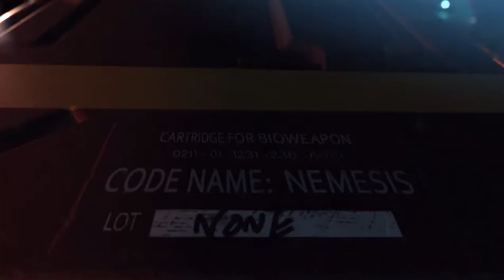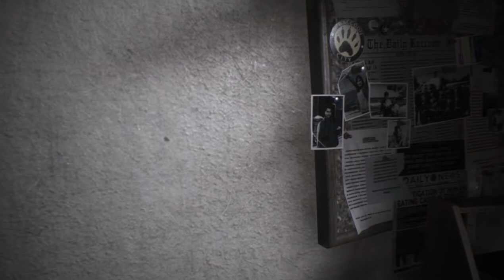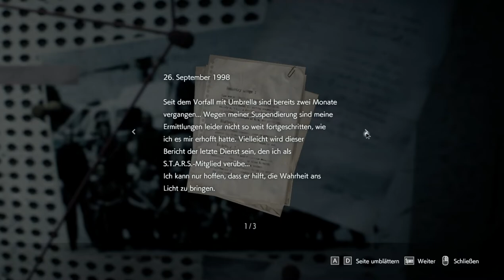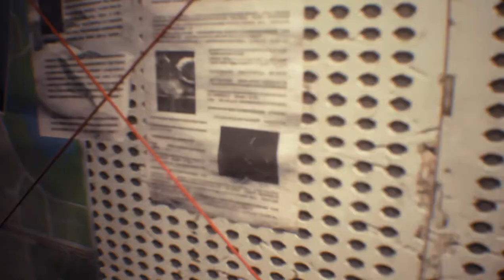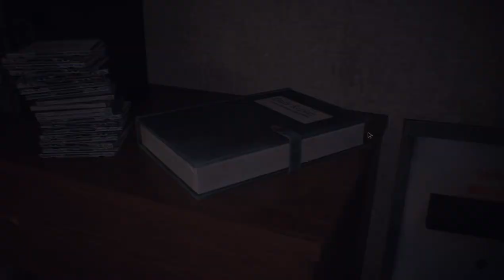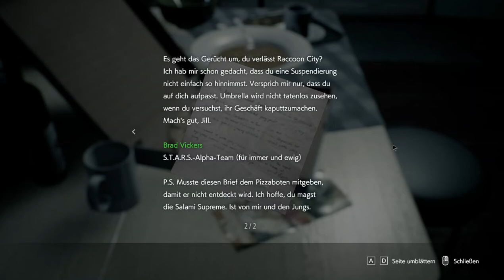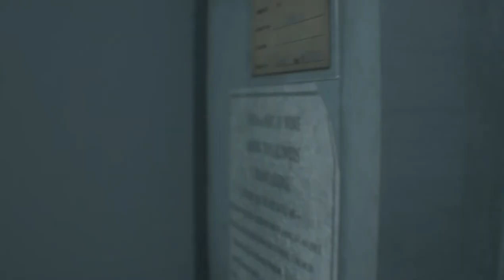#001: Jills Alptraum und es hat kein Ende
Direkt in der Wohnung taucht dieser Nemesis auf. Daher stelle ich mir
die Frage woher verdammt noch mal weiß dieser Mistkerl wo Jill wohnt? Natürlich dürfen wir direkt schon die Beine in die Hand nehmen und rennen.